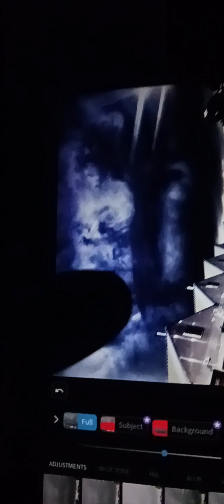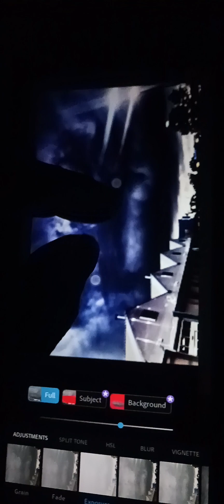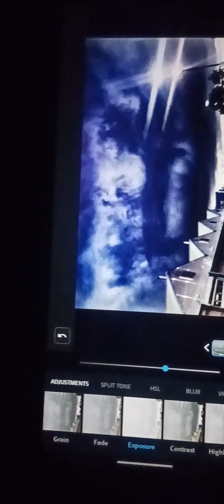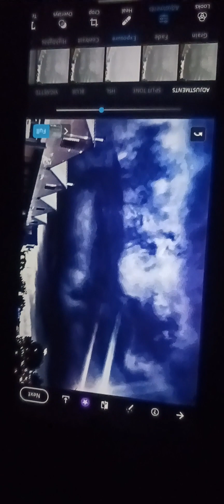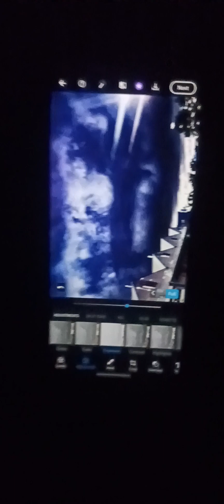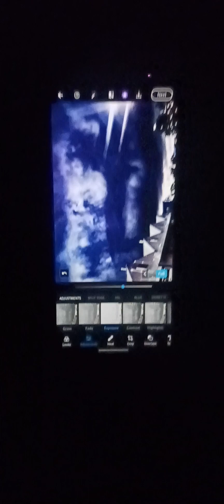Signs in the Heavens!!! 👁 2023 I see differently 🧐🧐🧐👀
Thank you for choosing

Head to the top so we can't be stopped cause we are the true stars that you see in the dark

Igniting the universe all at once

To support my journey or like the content that I am bringing to my channel

The cryst beings have  returned to start the new earth NOT new world order , We link into the universe not paper work.

You can help by donating to the movement of the Sun people of this universe all donations goes back into bringing the ultimate content that's sparks the light within you to reach your greatness in the journey and all content is for educational purposes only for Enlightenment only

Each one reach one this is how we grow.
stay blessed blissed and stay on your path no matter what.

Stay up spiraling up,

Horus Ra Amunra